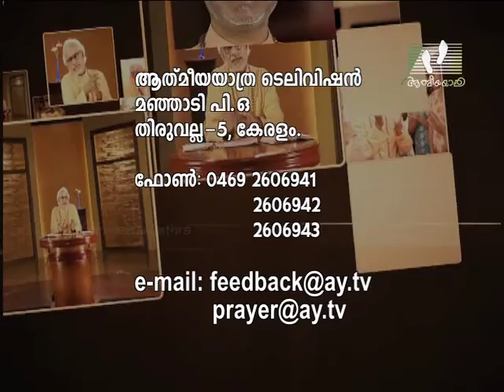ITHU ATHMEEYAYATHRA | Episode 91 | Most Rev. Dr. K P Yohannan Metropolitan